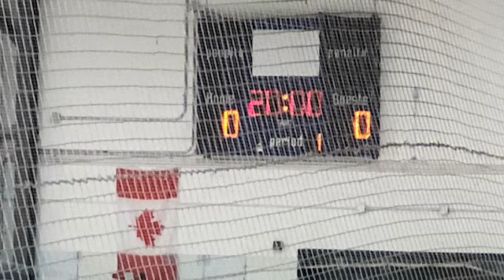VS HYBRID BOLTS MAY 31 2019